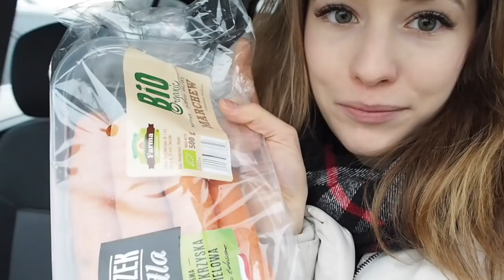Skąd czerpać motywacje i pomysły? + przepis na frytki z topinamburu!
Często słyszę to pytanie.. skąd czerpać motywację?
Jak w kółko mieć chęć do zdrowego odżywiania? Szczególnie kiedy już od dłuższego czasu zdrowo się odżywiamy i ćwiczymy, może przyjść moment znudzenia, chęci odpuszczenia. Uważam, że to normalne.
Jednak zauważyłam również, że motywację bardzo łatwo znaleźć i często nawet nie orientujemy się jak coś lub ktoś ma na nas niesamowicie pozytywny wpływ!

Oto moje rady jak znaleźć i budować na nowo motywację i coraz to nowe pomysły na zdrowe odżywianie i trening! :)

Przepis na frytki:
topinambur czyścimy dokładnie i kroimy na paski. Rozgrzewamy olej na patelni kokosowy lub rzepakowy- taką ilość by wszystkie frytki mogły się prawie zanurzyć w nim.
Wrzucamy frytki na rozgrzaną patelnie, po jakimś czasie przewracamy i smażymy aż będą złociste! :) Przyprawiamy solą najlepiej himalajską i innymi ulubionymi przyprawami! :)

Moja stylizacja rzęs to cudowna robota Angeliki, powołując się na mnie możecie liczyć na zniżkę :)